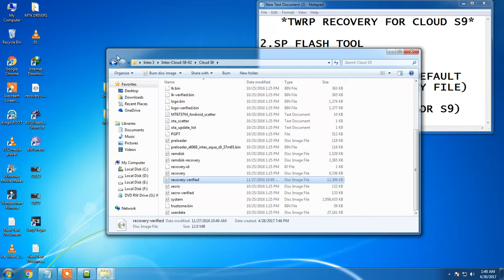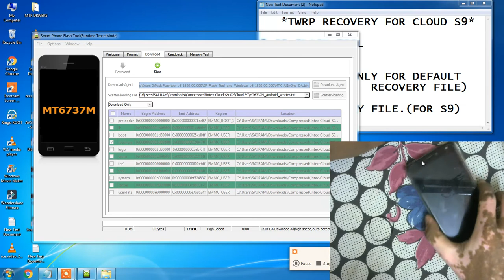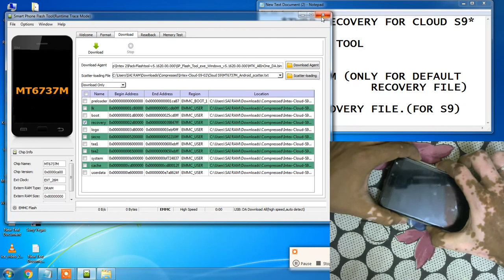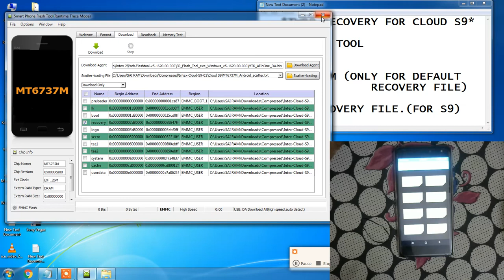INSTALL TWRP IN INTEX CLOUD S9 -PART 2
CHECK OUT THE SECOND PART OF INSTALLING TWRP RECOVERY IN INTEX CLOUD